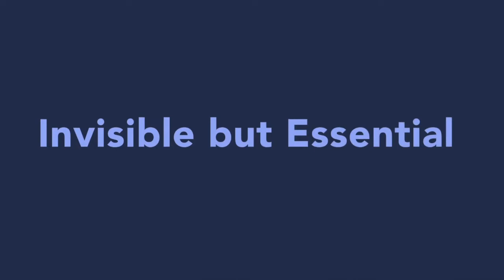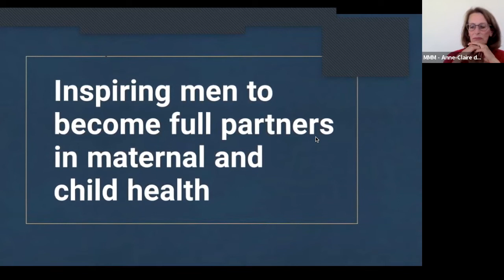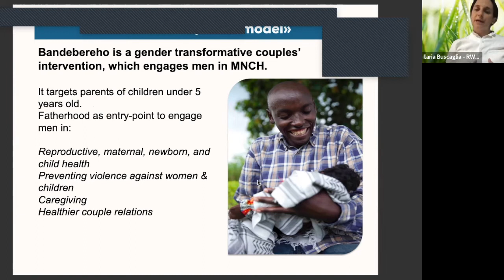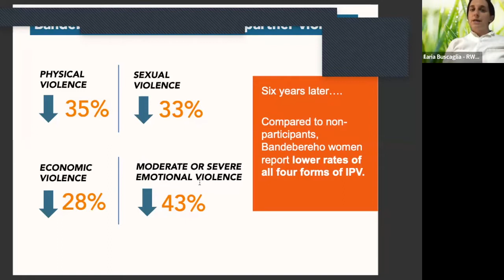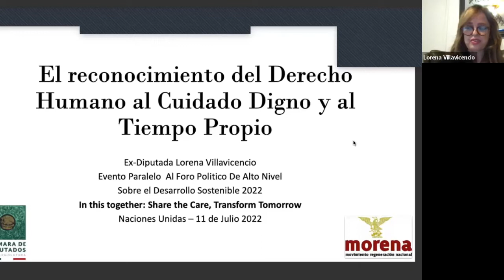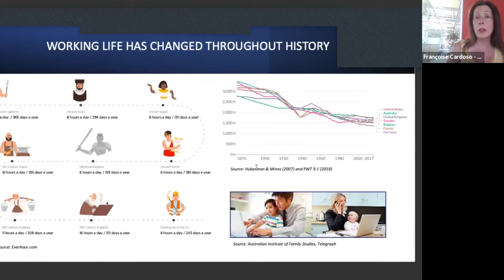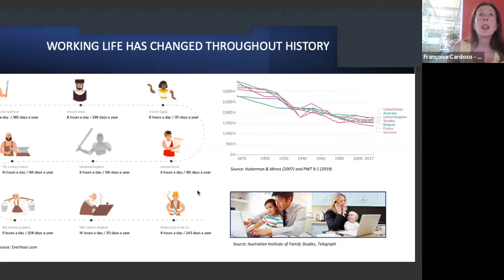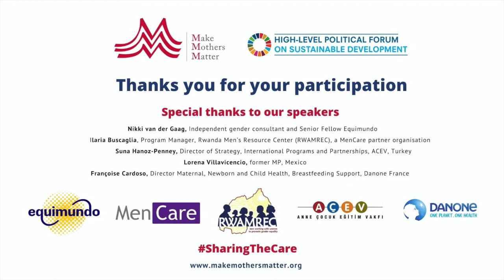In this together: Share the Care, Transform tomorrow - Recording of our 2022 HLPF side-event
The virtual event on July 11th, took place on the margins of HLPF, the annual UN conference that assesses progress on the Sustainable Development Goals.
Our expert speakers discuss why SharingTheCare at every level - family, community, governments and private sector - is vital for gender equality and the wellbeing of all.

More information is available on